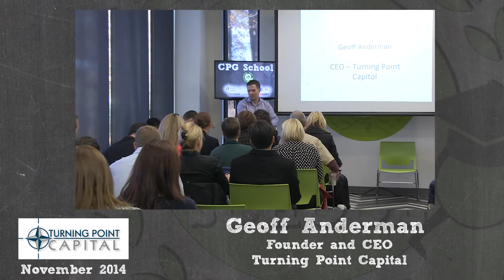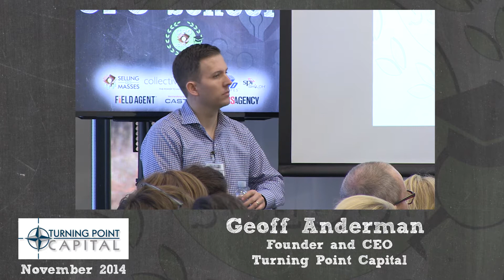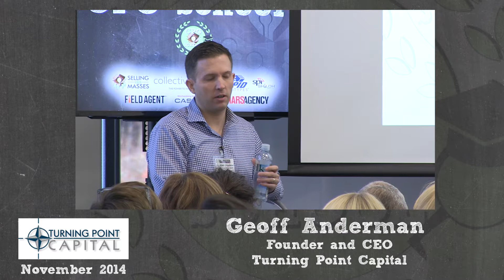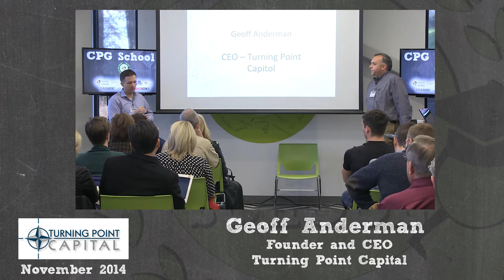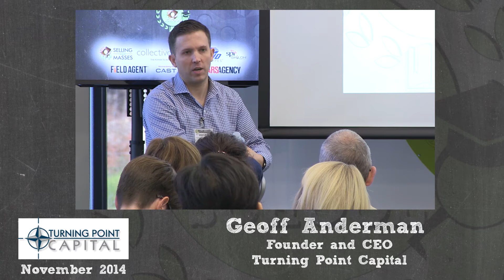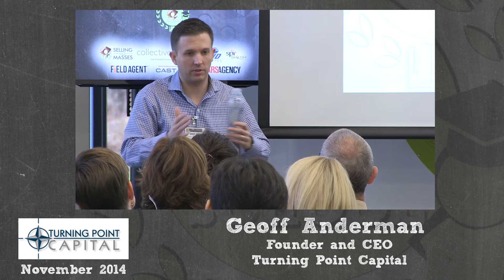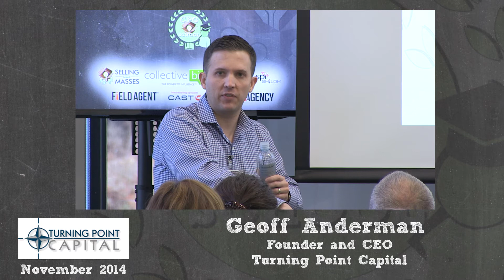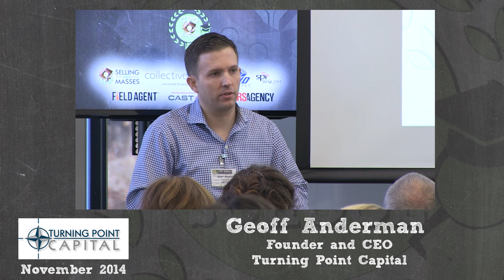Geoff Anderman Founder & CEO, Turning Point Capital - CPG School - November, 2014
Geoff’s presentation is part of Selling To The Masses’ CPG School, held November 2014 in the "center of the retailing universe," a.k.a Bentonville, Arkansas.

This event put leaders and founders of early stage CPG companies from across the nation in the same room with representatives and buyers from major retailers (including Walmart and Sam's Club) to discuss "best practices" for doing business on a mass scale.

An array of experts in the areas of merchandising, logistics, law, finance, syndicated data and retail sales shared key insights, keeping in mind the unique needs of a young consumer product company. Their presentations were interspersed with accounts from well-established company owners who defied odds to succeed at retail with brands such as Country Outfitters, Freshpet and My Brother’s Salsa.

Selling To The Masses founder Matt Fifer said, “We’re here to help great consumer products get and stay on the shelves of the country’s top retailers. The work of Selling to the Masses, and CPG School more specifically, has been a logical next step for the area based on the consumer product marketing expertise that has amassed here in Northwest Arkansas. With five retailers headquartered here and nearly 1,400 consumer product companies with a presence in the region, including 125 of today’s Fortune 500 companies, this really is the ‘Silicon Valley’ of consumer product innovation and marketing.”

To sign up for next quarter's CPG School in Bentonville, please

To find out how Selling To The Masses can help take your product concept from idea to shelf,